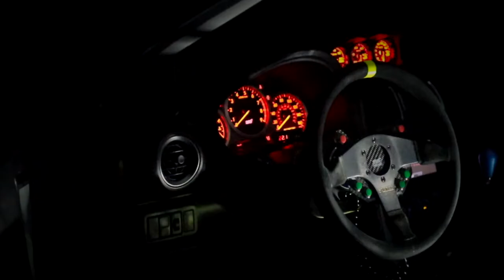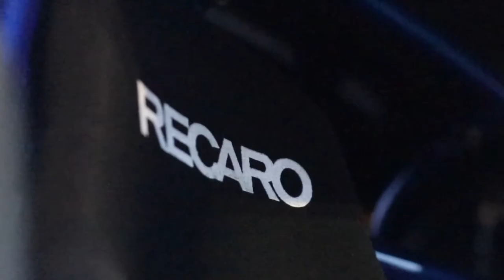Tsunami's Spoon'd Out S2000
Back when Johnny was just a hurricane, he purchased this 2007 S2000 brand new. Fast forward years later, he's now a tsunami driving around in a Spoon Sports themed S2000- the cleanest in Tennessee.